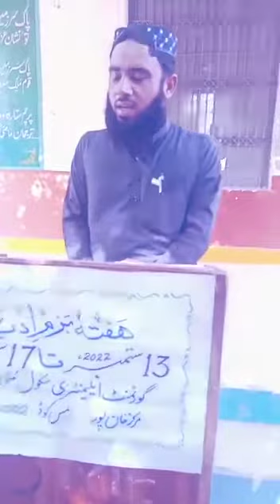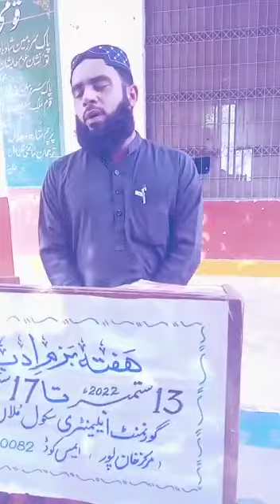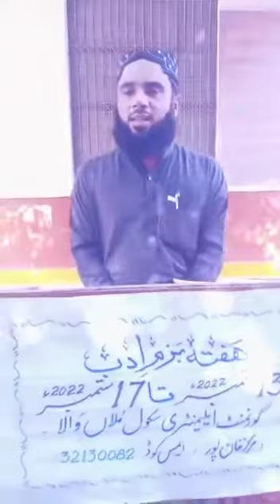Naut shriuf mera class felwo.sajjad velog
sajjad velog